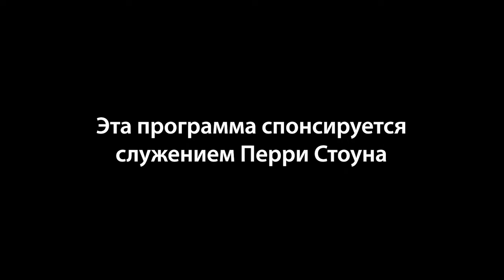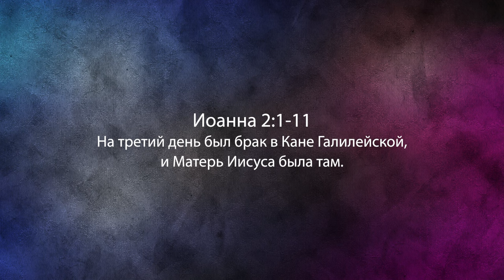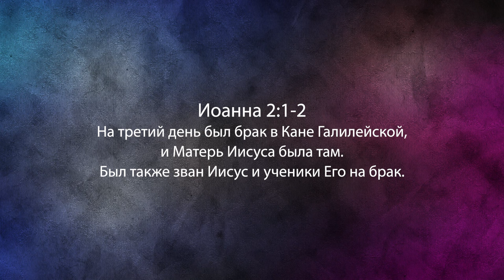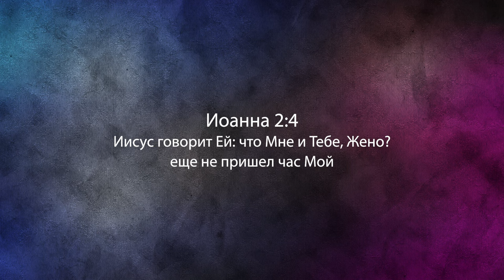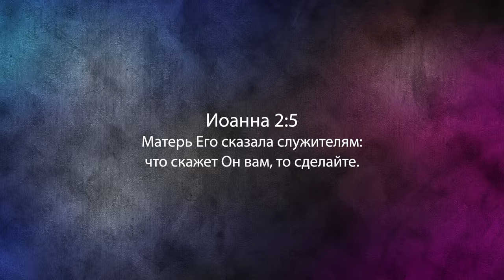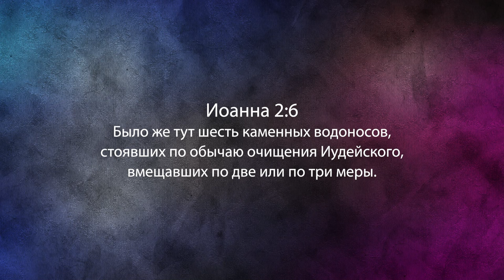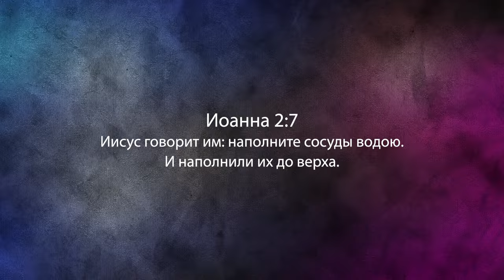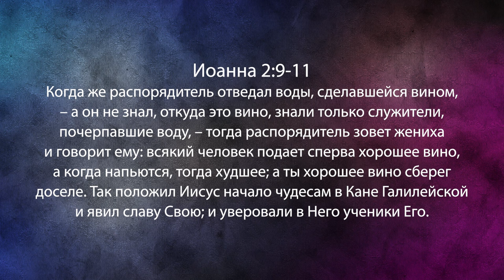ТАЙНА ПЕРВОГО ЧУДА ИИСУСА. «Фестиваль Манны» (1200)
Есть удивительная тайна в первом чуде Иисуса, когда Он превратил воду в вино в Канне Галилейской. Камни у подножия храмовой территории в Иерусалиме относятся ко времени первого храмового периода, то есть Храма Соломона.
Когда здесь проводились раскопки, то были найдены чудесные большие глиняные кувшины. Считается, что в этих глиняных кувшинах могло храниться вино, либо масло. Рассмотрим историю о чуде в Кане Галилейской, где Иисус превратил воду в вино. Вы узнаете сокровенную тайну, ее можно назвать пророческой тайной, которая скрыта в этой истории.